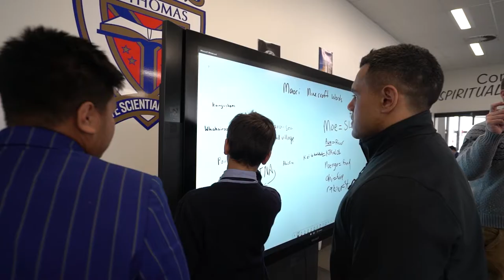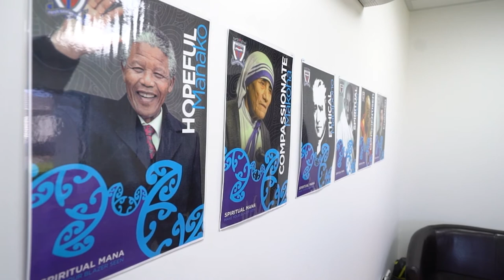Students at the centre of change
Educators share how they keep students at the centre when using the learning sprint approach to initiate change.